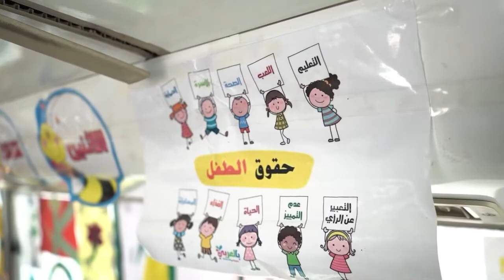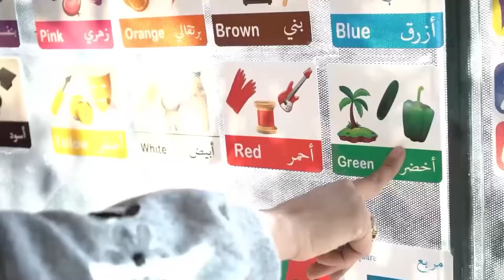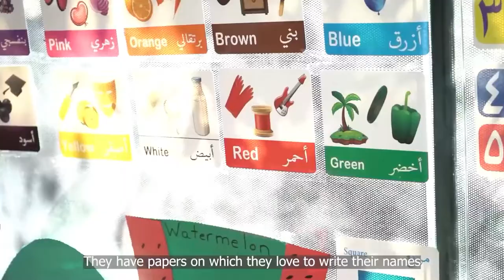School in a Bus in Lebanon